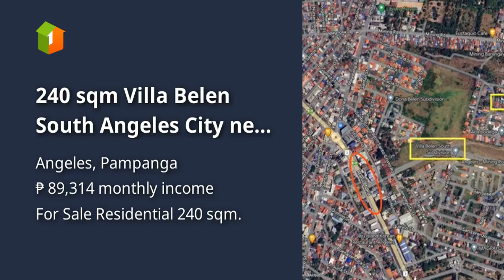240 sqm Villa Belen South Angeles City near Centrala Ayala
240 sqm Villa Belen South Angeles City near Centrala Ayala

Lots, Lands, and Farms For Sale in Angeles, Pampanga: Angeles, Pampanga